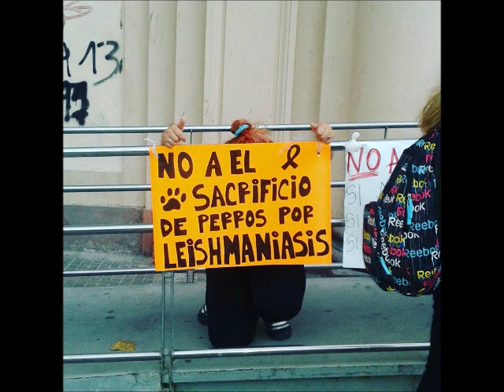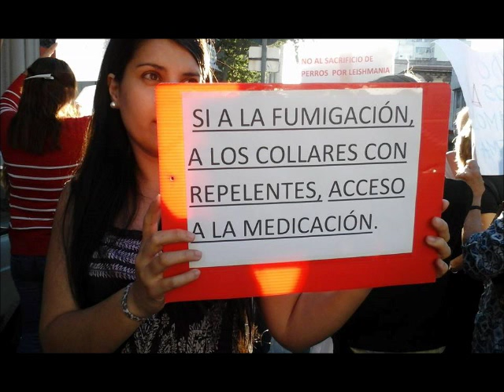El Dr Diego Caraballo habla sobre Leishmaniasis en Uruguay en el canal 4 19 1 16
El médico Veterinario Dr. Diego Caraballo Viñoles habla en el Canal 4 Montecarlo Tv Mdeo sobre la Leishmaniasis, el motivo por el cual No se deben matar a los perros sino que se debe apuntar a su tratamiento y a la fumigación en zonas de riesgo para combatir la fuente del problema.
ANIMAL HELP URUGUAY cel. 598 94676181